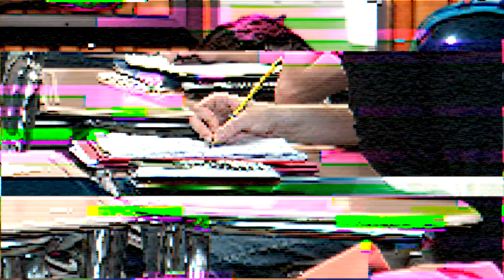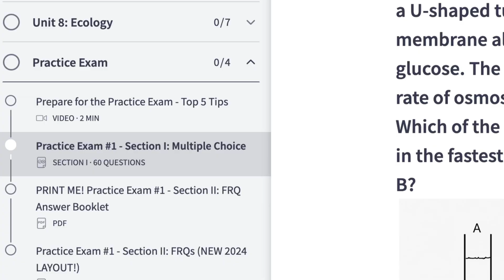5 Things You Need to Know About the New Digital AP Exam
If you’re taking an AP exam in 2025, you need to know about some big changes coming your way. Starting this May, 28 AP exams will shift to a new digital format through the Bluebook testing app.

0:00 Introduction
0:31 Approved Devices
0:46 Two Types of Digital Exam
1:09 What AP Subjects are Affected?
1:57 Key Bluebook Features
2:30 Smooth Testing Experience
2:54 Recap